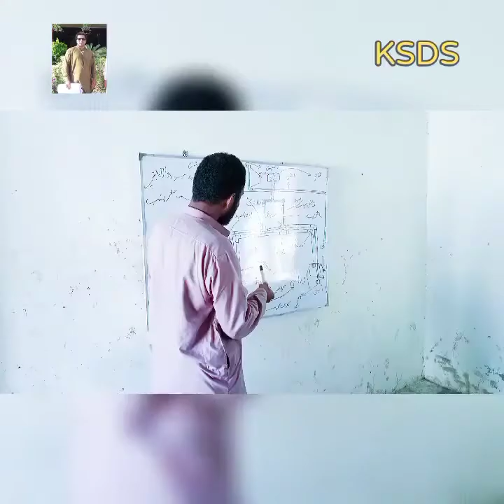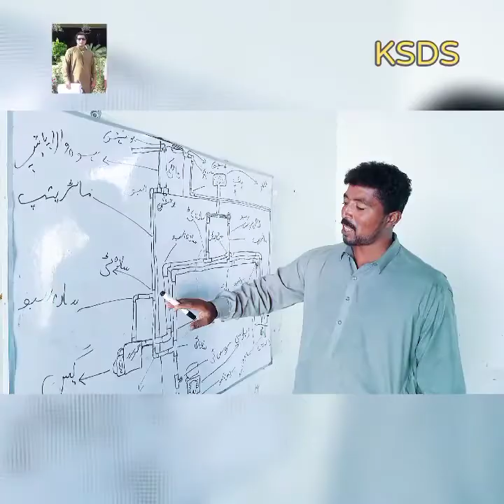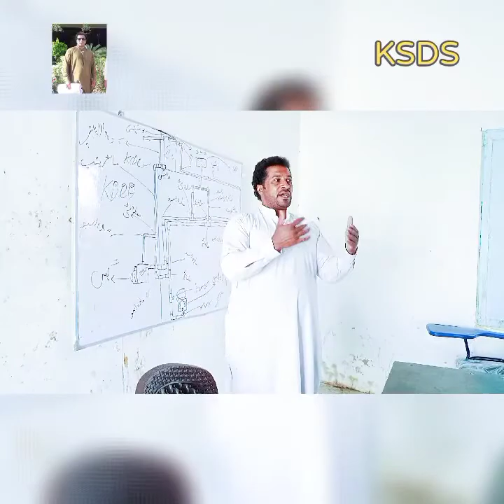Thank you . meeting